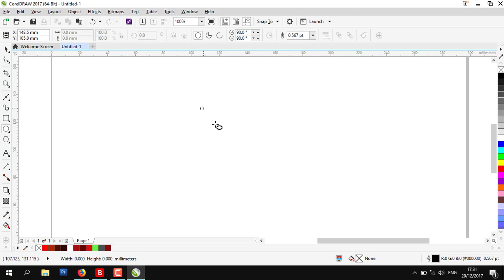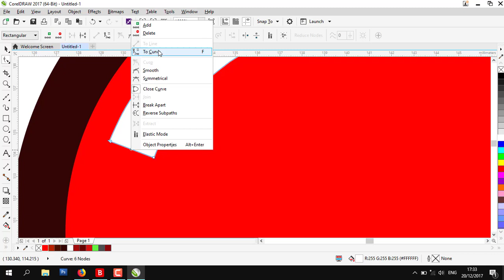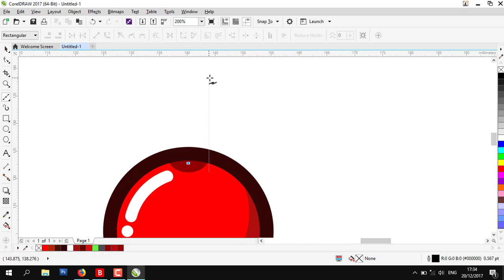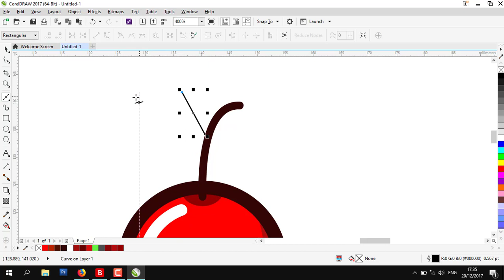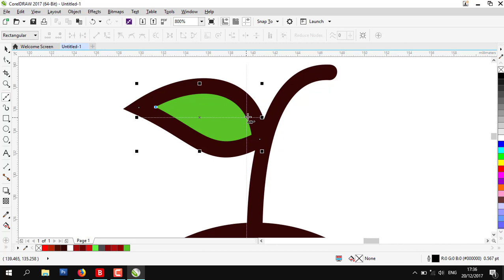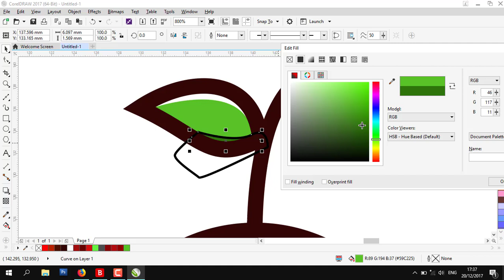CORELDRAW - HOW TO DRAW A CERRY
Drawing a cerry in coreldraw, step by step easy